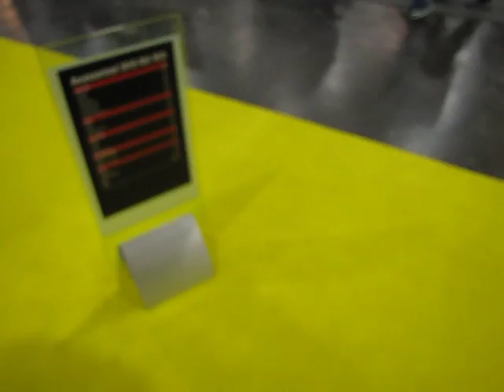NYC Motorcycle Show 2010 - Honda's 2010 Big Red!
The 2010 Big Red (and yes, I know the color doesn't match the title... LOL). It reminds me of a golf cart, but I know this vehicle is SO much more.